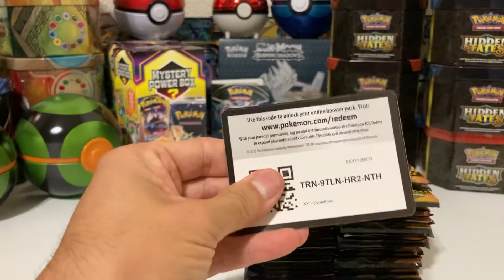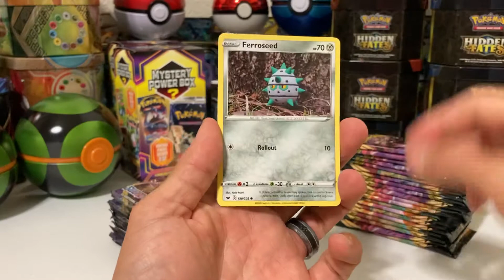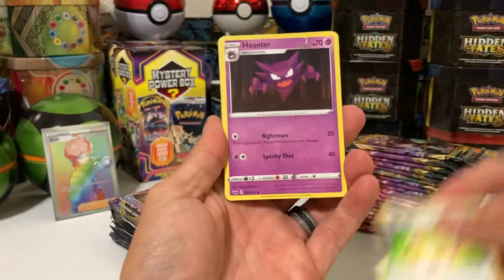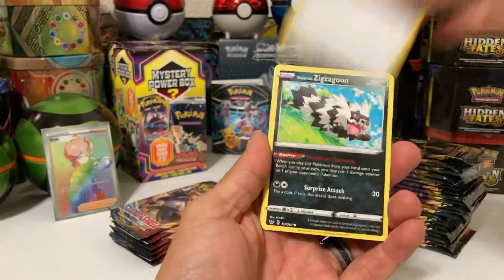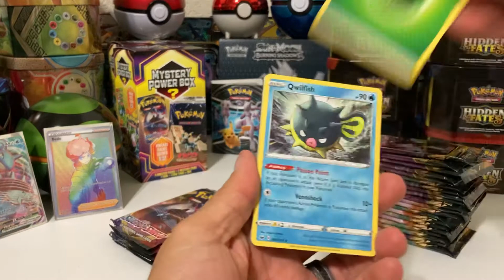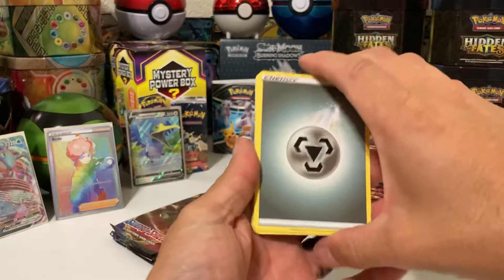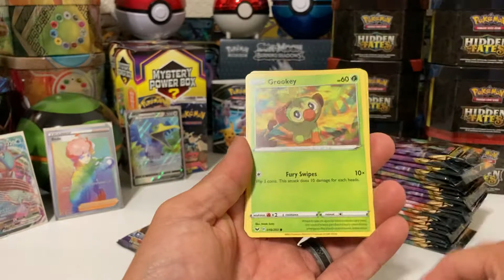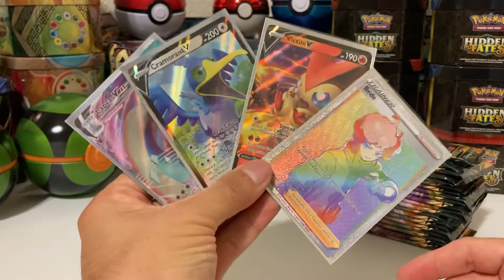Pokemon cards and Pokémon code cards giveaway. And 50 Subs! Part 1